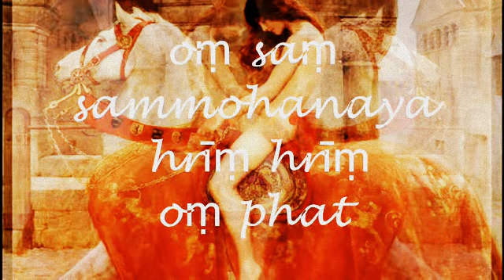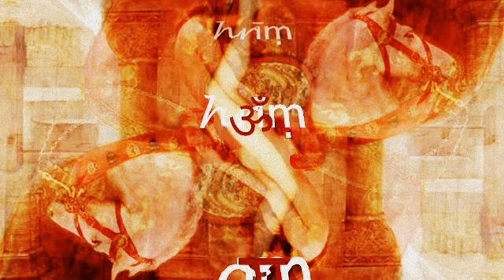VASHIKARAN MANTRA FOR ENCHANTMENT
Paolo, Insegnante di Yoga associato alla YANI (Associazione Italiana Insegnanti di Yoga) Yoga Great Grand Master designato da Yoga Alliance (Italia) e Yoga Alliance International (Australia), Maestro esperto CSEN, , pratica Yoga e Arti Marziali orientali dl 1974, In collaborazione con Chiara Mancini dirige il Corso di formazione insegnanti Citra Yoga di Padova. Insieme alla sua compagna, Laura Nalin, conduce workshop e master class di Natya Yoga e movimento naturale in Veneto, Liguria, Lazio e Toscana  Dal 1979 al 2011 ha lavorato come attore, danzatore e maestro d’armi in teatro, cinema e televisione, Oltre che in Italia ha lavorato negli Usa, in Francia, Olanda, Irlanda, Grecia, Turchia, Egitto, Cina, Thailandia, Singapore prendendo parte, tra le altre, a produzioni del Teatro dell’Opera di Roma, del Teatro alla Scala di Milano, del BAM di New York, della Bill T.Jones & Art Zane Company e di Spoleto Festival. È autore di manuali e saggi sullo Yoga, la filosofia orientale e il movimento naturale.

Pubblicazioni:
1) Tantra, la Via del Sesso,
2) Hathayoga, la lingua perduta dei Veggenti-,
3) Vestita di Sole, Maddalena e la Religione Inventata,
4)  I Quaderni di Citra Yoga: Shirshasana,
5) Water’s Dwelling Place,
6) Lo Yoga nella tradizione dell’Advaita Vedanta
7) La Danza degli Dei,
8) La Dimora dell’Acqua,
9) Il Segreto della Spada,
10) Kundalini, l Dea Sdegnosa
11) Estasi e conoscenza (co-autore insieme a Laura Nalin)